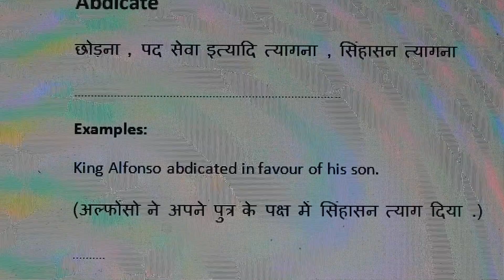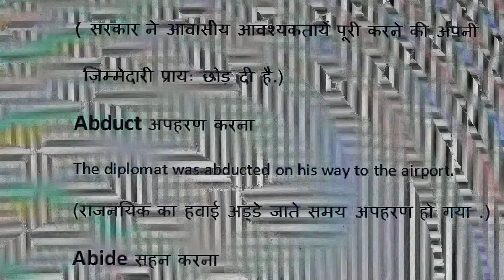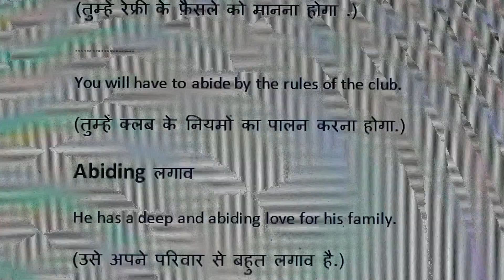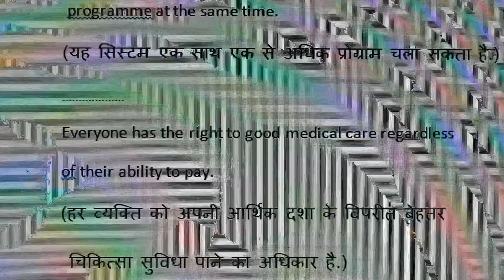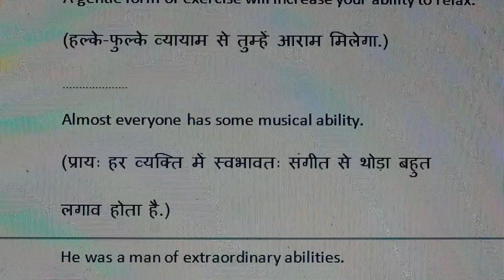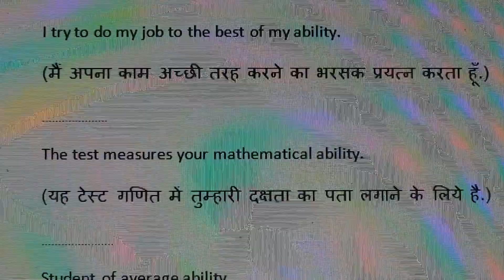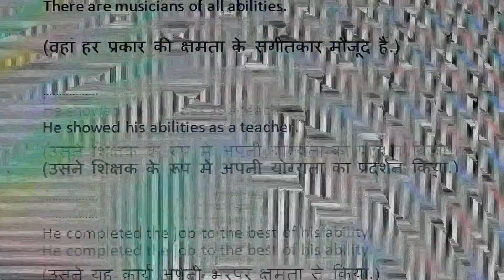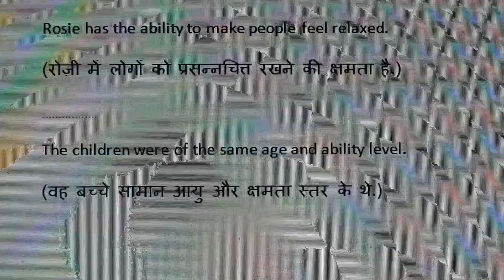English-Hindi Dictionary.3 / अंग्रेज़ी - हिंदी शब्दकोश .३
English-Hindi Dictionary series of videos are produced by Nihal Uddin Usmani of Orient Language Lab, E-54, Lajpatnagar-2, New Delhi-110024, India. Your comments will help us improve the lessons.